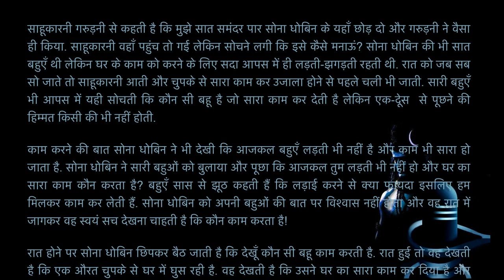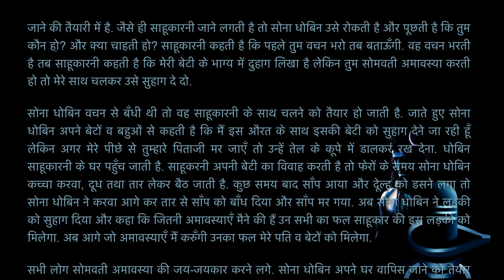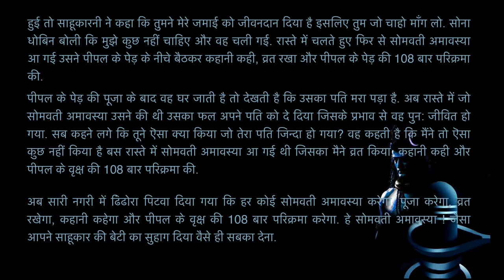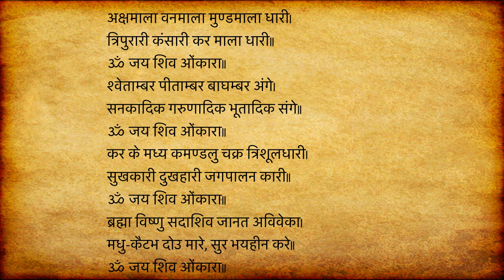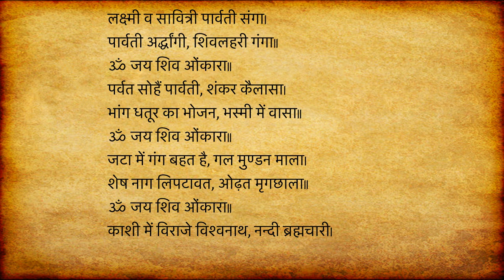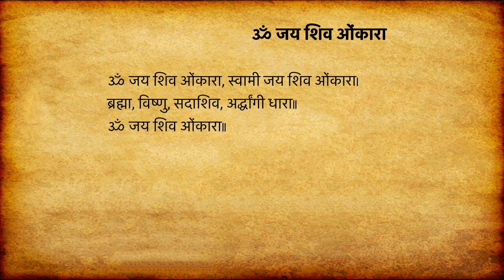सोमवती अमावस्या व्रत कथा | Somvati Amavasya Ki Kahani | Somvati Amavasya Vrat Katha | Amavasya Puja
सोमवार को पड़ने वाली अमावस्या को सोमवती अमावस्या कहते हैं। सोमवती अमावस्या का दिन भगवान शिव को समर्पित होता है। सोमवती अमावस्या के दिन व्रत कथा सुनना बेहद शुभ माना जाता है। माना जाता है कि ऐसा करने से पितरों को मोक्ष की प्राप्ति होती है।
पितृ तर्पण विधि, पितरों का तर्पण करने की संपूर्ण विधि, पितृ तर्पण करते समय ध्यान रखें ये बातें
पितृ शांति के उपाय, पितृदोष से मुक्ति पाने के उपाय, Pitra Dosh Mukti Upaye, Pitar Shanti Ke Upaye
अमावस्या पर धन लाभ के उपाय, व्यापार में बरकत के उपाय, Amavasya Par Achanak Dhan Prapti Ke Upaye
मौनी अमावस्या पर कालसर्प दोष उपाय, Mauni Amavasya Par Kaal Sarp Dosh Ko Door Karne Ke Upaye
मौनी अमावस्या को किए जाने वाले तांत्रिक उपाय, Mauni Amavasya Ke Upaye | Mauni Amavasya Ke Totke